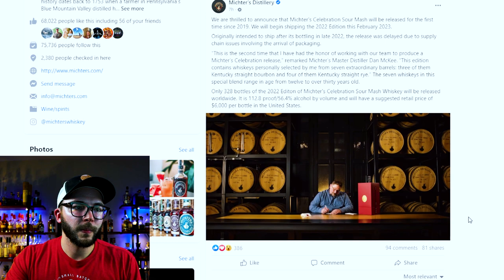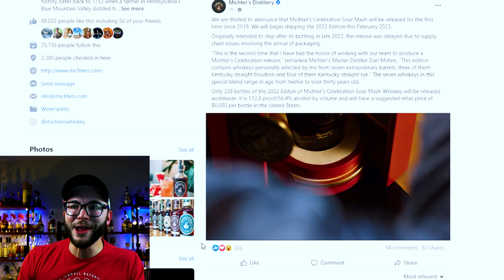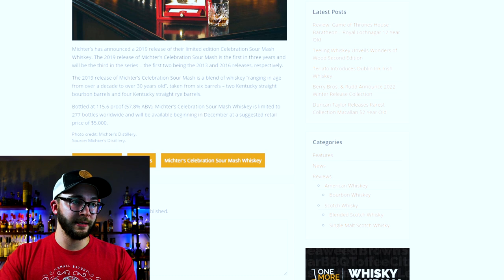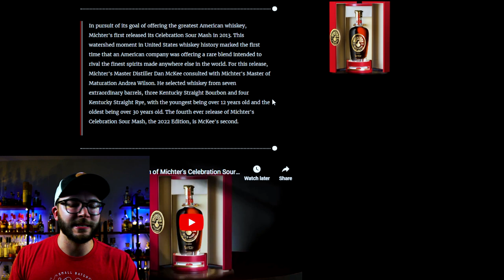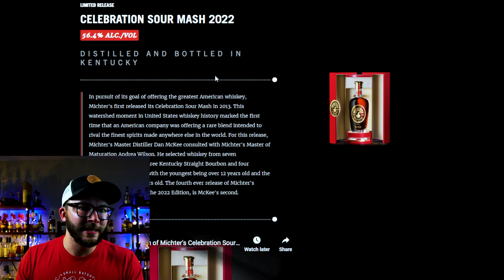This Bourbon Cost $6000?!